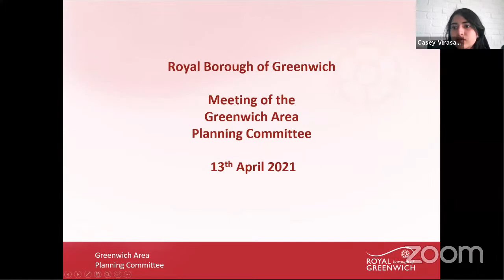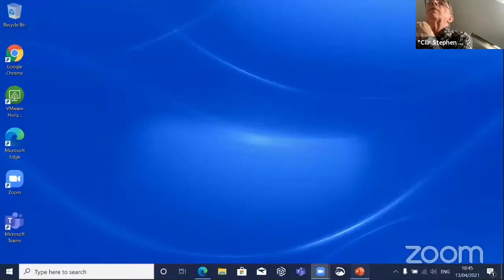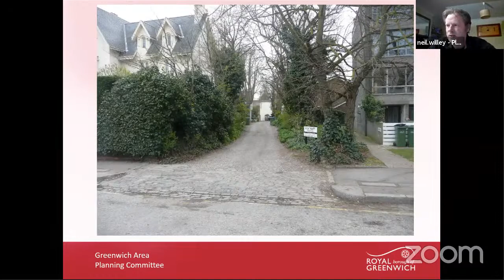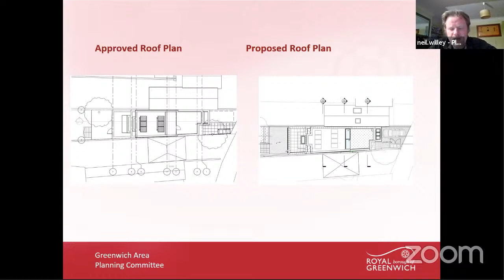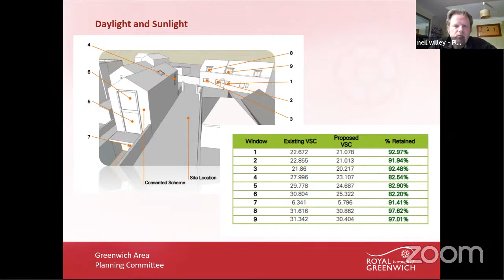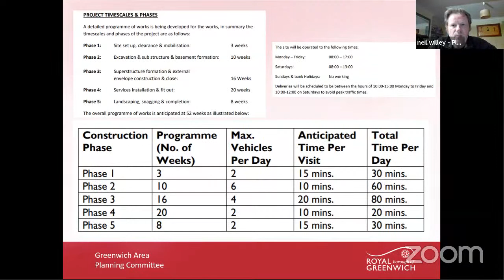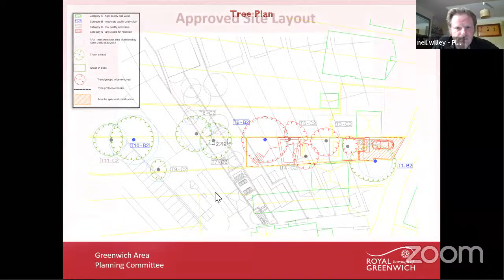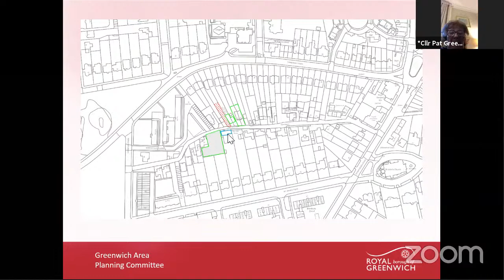Greenwich Area Planning Committee: 13/04/2021